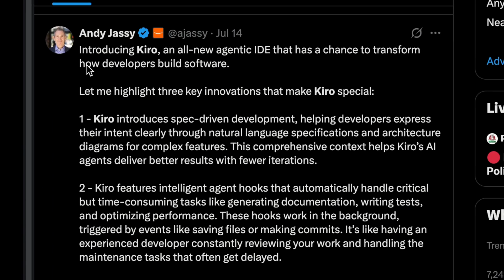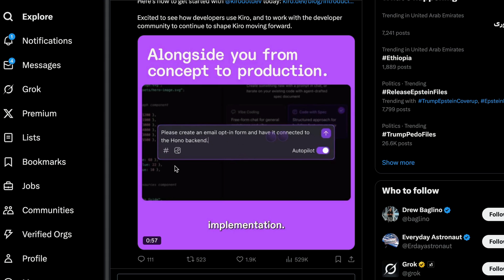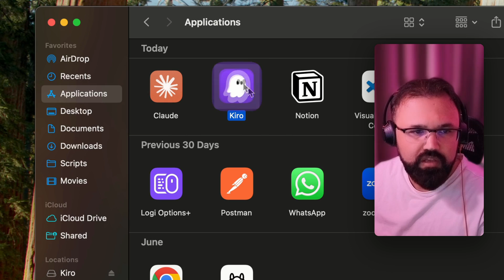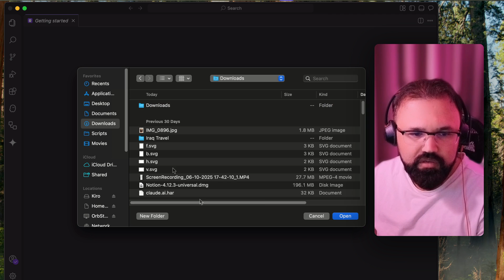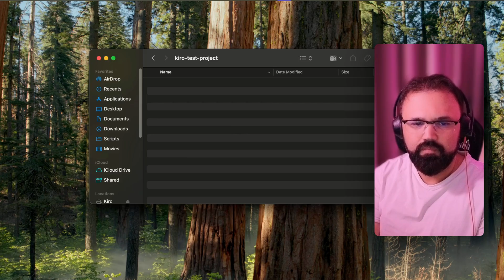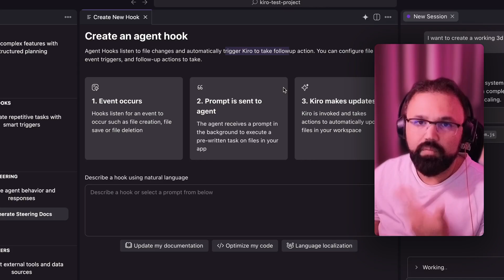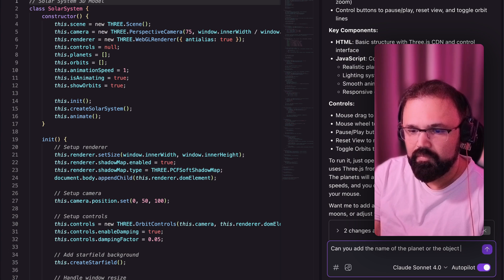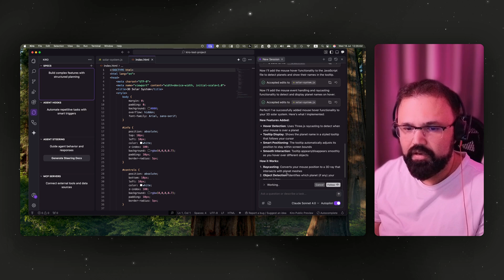Is AWS Kiro the CURSOR KILLER? First Look at Amazon's Revolutionary AI IDE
AWS just dropped Kiro, their revolutionary AI IDE, and everyone's asking: Is this the CURSOR KILLER? With Cursor valued at $9 billion and dominating the AI coding space, AWS is making a bold move. I had to test Kiro immediately to see if it lives up to the hype!
🔥 The Big Question: Kiro vs Cursor

Can AWS really challenge Cursor's dominance?
What makes Kiro's "agentic IDE" approach different?
Is automatic spec generation the game-changer developers need?

🚀 What I Cover:

AWS Kiro installation and first impressions
Vibe coding vs spec-driven development
Building a complete solar system with ONE prompt
How Kiro automatically generates documentation
Comparison with other AI IDEs

⚡ Key Features Tested:

Agentic AI workflow
Automatic spec generation (requirements.md, design.md, tasks.md)
Agent hooks and steering
Model Context Protocol integration
Free preview access

🔥 My Honest Take:
After testing both tools, the automatic documentation generation is genuinely impressive and could be Kiro's secret weapon against Cursor. The solar system demo was mind-blowing, but can it handle complex real-world projects like Cursor does? The jury's still out, but AWS is definitely making a statement.
Is Kiro the Cursor Killer? Watch the full comparison and decide for yourself!
💡 Try Kiro Yourself:

Currently FREE in preview
Available for Windows, macOS, and Linux
Sign in with GitHub, Google, or AWS

🛠 Competing AI IDEs Mentioned:

Cursor ($9B valuation)
GitHub Copilot
Windsurf (acquired by Google for $2.4B)
Gemini Code Assist
Claude Code
Amazon Q Developer
JetBrains AI Assistant
Replit Agent
Bolt.new
v0 by Vercel

📅 Coming Next Week:
Deep dive into Kiro's advanced features and head-to-head comparison with Cursor!

🔔 Don't miss the AI IDE wars:
💬 HEATED DEBATE in the comments:

Team Kiro or Team Cursor?
Is AWS late to the party or perfectly timed?
Can anyone really kill Cursor's $9B momentum?